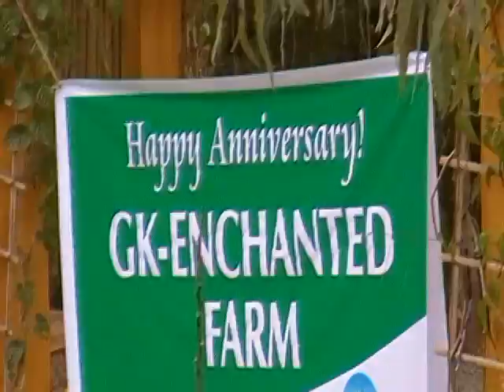GK French Clarisse in Enchanted farm.MP4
Gawad Kalinga French advocate and social volunteer talks about her  discovery of the beauty of  the Filipinos in Enchanted farm , Philippines. A first village university, a silicon valley of social enrterprises and a 'Disneyland' of social tourism.  soon to be open on the third quarter , 2011, enchanted farm is an inititative of GK CSI- Center for social Innovation, a template for 24 future sites in the Philippines.